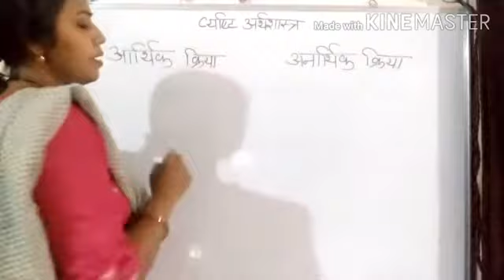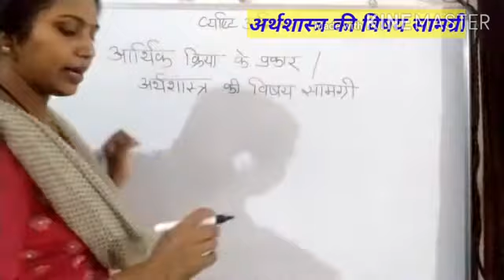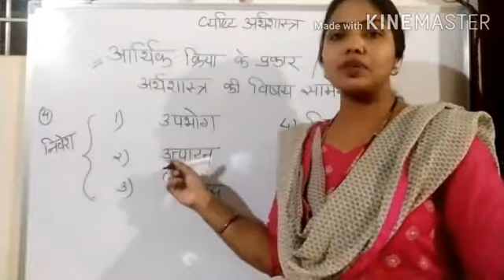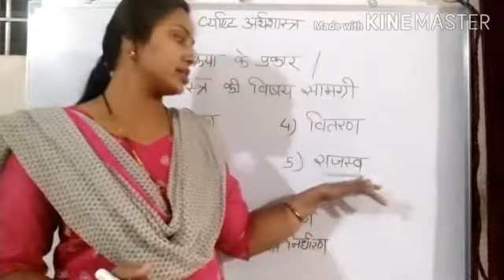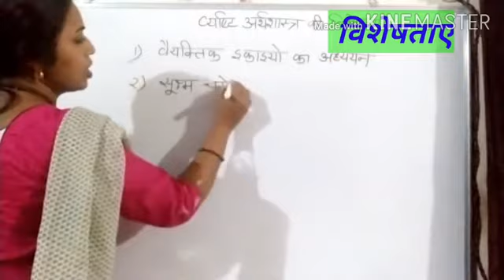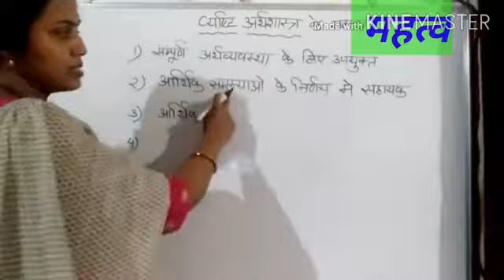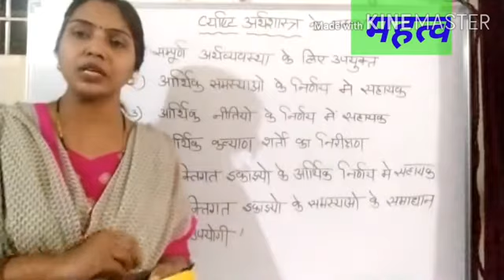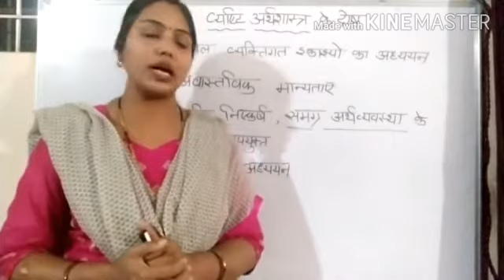व्यष्टि अर्थशास्त्र एक परिचय, 12th - Economics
smt Mranali Patrekar